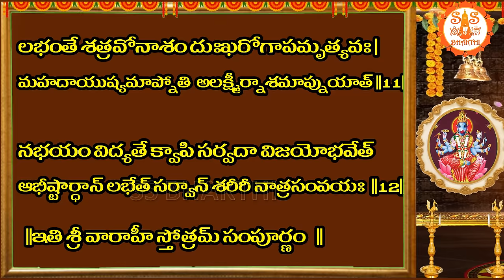శ్రీ వారాహీ దేవీ స్తోత్రమ్ - Varahi Devi Stotram in Telugu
Sri Varahi Devi Stotram - శ్రీ వారాహీ దేవీ స్తోత్రమ్

నమోఽస్తు దేవీ వారాహి జయైకారస్వరూపిణి |
జపిత్వా భూమిరూపేణ నమో భగవతః ప్రియే ||1||

జయ క్రోడాస్తు వారాహి దేవిత్వాం చ నమామ్యహమ్ |
జయ వారాహి విశ్వేశి ముఖ్య వారాహితే నమః ||2||

ముఖ్యవారాహి వందేత్వాం అంధే అంధినితే నమః |
సర్వదుష్ట ప్రదుష్టానాం వాక్ ‍స్తంభనకరీ నమః ||౩||

నమస్తంభిని స్తంభేత్వాం జృంభేజృంభిణితే నమః |
రుంధే రుంధిని వందేత్వాం నమో దేవీతుమోహినీ ||4||

స్వభక్తానాంహి సర్వేషాం సర్వకామ ప్రదే నమః |
బాహ్వాస్తంభకరీ వందే చిత్తస్తంభినితే నమః ||5||

చక్షుస్తంభిని త్వాం ముఖ్య స్తంభినీతే నమో నమః |
జగత్ స్తంభిని వందేత్వాం జిహ్వాస్తంభనకారిణి ||6||

స్తంభనం కురు శత్రూణాం కురుమే శత్రునాశనమ్ |
శీఘ్రం వశ్యంచ కురుతే యోగ్నే  వాచాత్మకే నమః ||7||

టచతుష్టయ రూపేత్వాం శరణం సర్వదాభజే |
హోమాత్మకేఫట్ రూపేణ జయాద్యానకేశివే ||8||

దేహిమే సకలాన్ కామాన్ వారాహీ  జగదీశ్వరీ |
నమస్తుభ్యం నమస్తుభ్యం నమస్తుభ్యం నమో నమః ||9||

ఇదమాద్యాననా స్తోత్రం సర్వపాపవినాశనమ్ |
పఠేద్యః సర్వదా భక్త్యా పాతకైర్ముచ్యతే తథా ||10||

లభంతే శత్రవోనాశం దుఃఖరోగాపమృత్యవః |
మహదాయుష్యమాప్నోతి  అలక్ష్మీర్నాశమాప్నుయాత్ ||11||

నభయం విద్యతే క్వాపి సర్వదా విజయోభవేత్
ఆభీష్టార్ధాన్ లభేత్ సర్వాన్ శరీరీ నాత్రసంవయః  ||12||

  ||ఇతి శ్రీ వారాహీ స్తోత్రమ్ సంపూర్ణం   ||